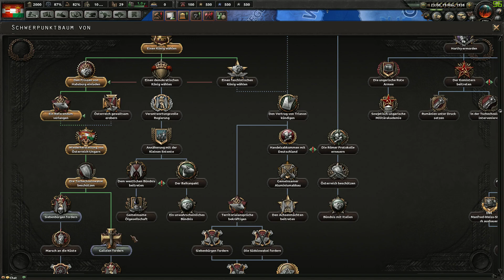Krieg, wir wollen Krieg #003 Hearts of Iron 4 Multiplayer Deutsch